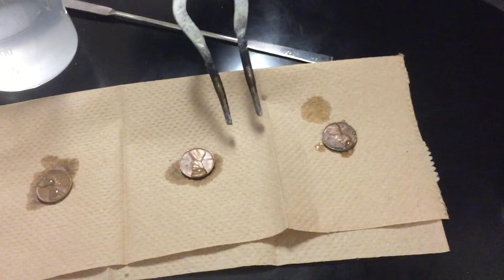Cleaning Pennies With Table Salt And Vinegar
Mix a solution of table salt and vinegar then stir the pennies around in the solution until they become shiny.  Wash and dry the pennies separately without touching them with your bare hands to avoid transferring oil from your skin.